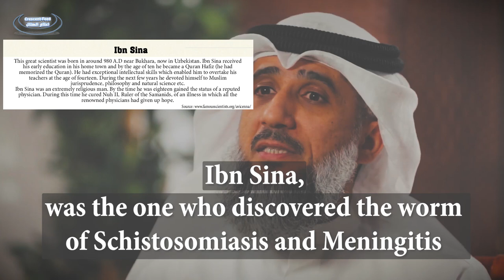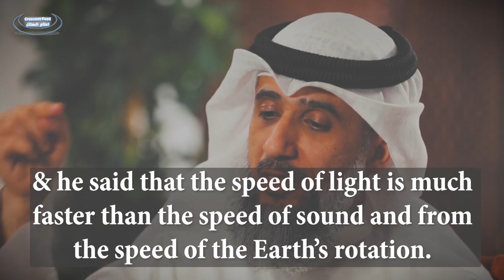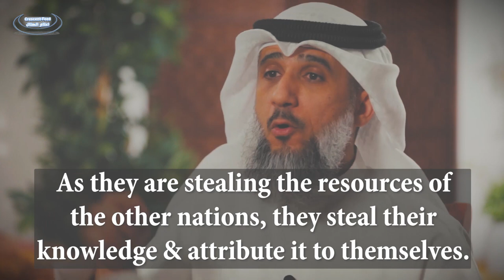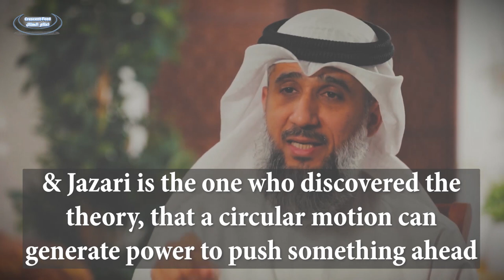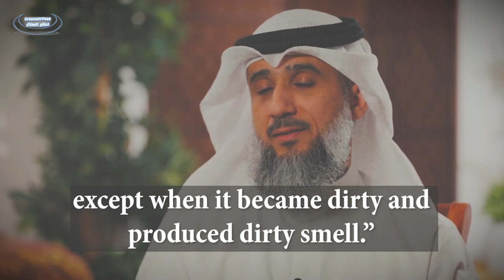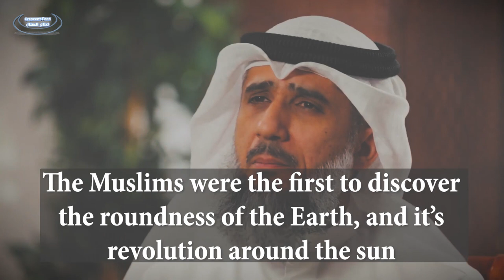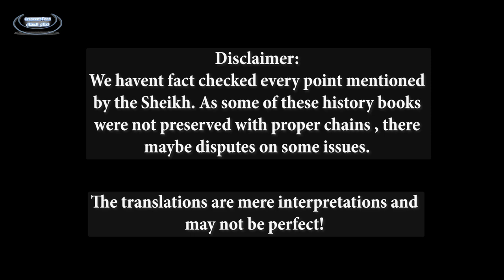To The Defeatists... || When Islam Ruled!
Shaykh Fayez alKandari, Ex Guantanamo Detainee, reminding the defeatists about some issues they have hard time to digest.